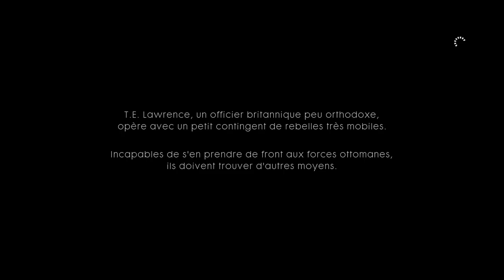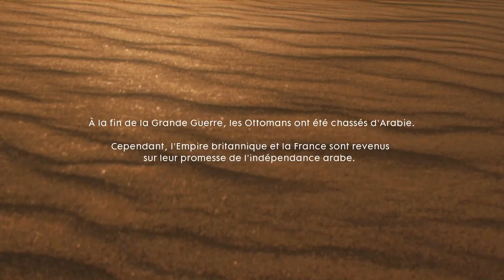Battlefield 1 Partie 5 Rien n'est ecrit FR